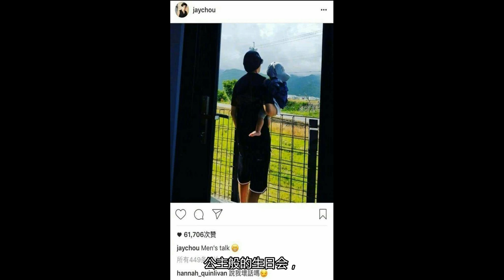周杰伦终于想起来自己还有个儿子！昆凌的评论引人发笑！